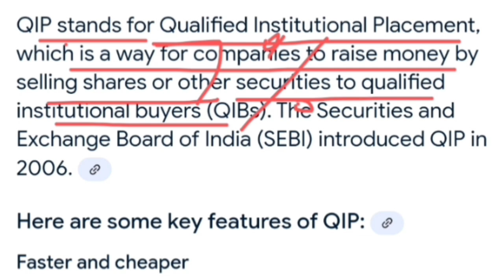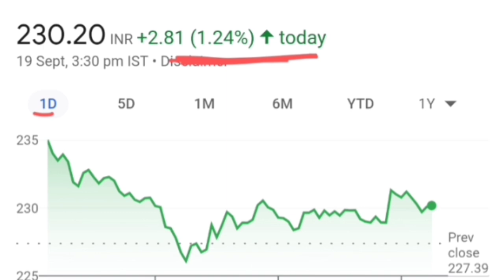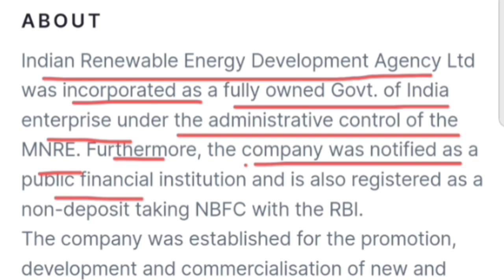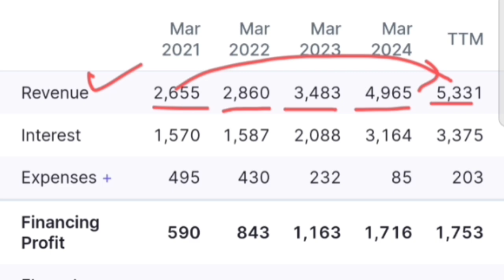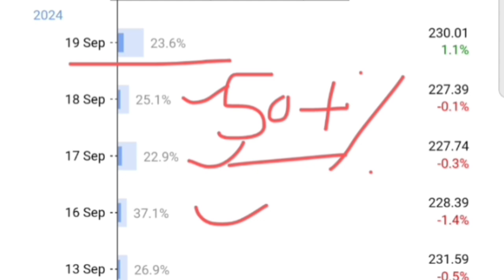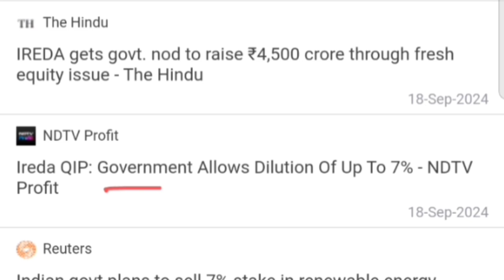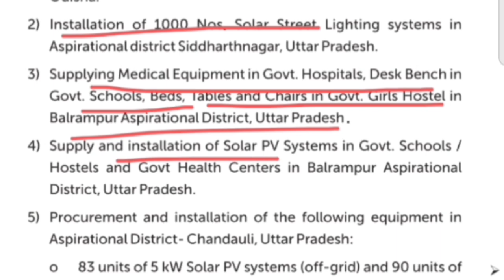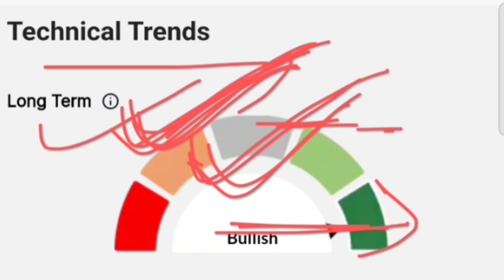IREDA share latest news | ireda share latest news today | ireda share news today in hindi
IREDA share latest news | ireda share latest news today | ireda | ireda share news today in hindi, Hello everyone I am founder & CEO of this channel  Wow Invest. In this video you will learn about ireda share latest news and ireda share latest news today as well as ireda share news today, this stock is a midcap and high risk.

Thanks

Share market
Stock market
Wow invest
Invest wow
ireda share news today
ireda news
renewable updates
ireda stock price
ireda share latest coverage
Green energy
Ireda share by wow invest
Ireda
Ireda share
ireda analysis
ireda share news today in hindi
green investments